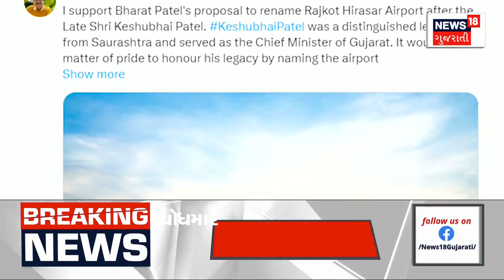Gujarat Weather Update : ઉત્તર અને દક્ષિણ ગુજરાતમાં ઓરેન્જ એલર્ટ | Heavy Rain | Ambalal Patel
Alerta rossa a Rajkot, Junagadh, Porbandar. Temp de pioggia in del distrett de Valsad. El fiümm Orsang l’è la linea de salvatagg de Chotaudepur sü dü riv. Temp piovoso a Rajkot. Temp piovoso a Ambaji per el segond dì consecutif. Fort piœuva a Junagadh. Fort piœuva sul monte Girnar. Traboc dol lac de Gir Somnath Khodiyar. Entrate de l’aiva ind ella diga de Tapi Ukai.

રાજકોટ, જુનાગઢ, પોરબંદરમાં રેડ એલર્ટ. વલસાડ જિલ્લામાં વરસાદી માહોલ . છોટાઉદેપુરની જીવાદોરી સમાન ઓરસંગ નદી બે કાંઠે. રાજકોટમા વરસાદી માહોલ. અંબાજીમાં સતત બીજા દિવસે  વરસાદી માહોલ . જૂનાગઢમાં ધોધમાર વરસાદ . ગિરનાર પર્વત પર ભારે વરસાદ. ગીર સોમનાથ ખોડિયાર તળાવ ઓવરફ્લો. તાપી ઉકાઈ ડેમમાં પાણીની આવક. n18oc_weather